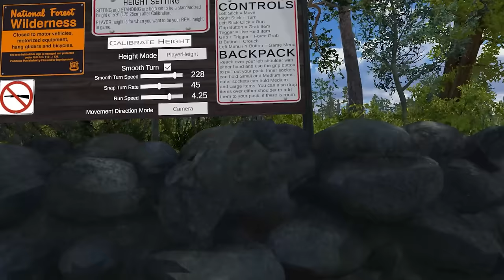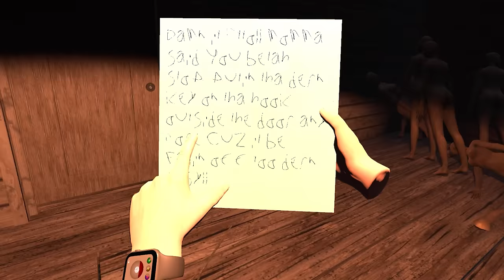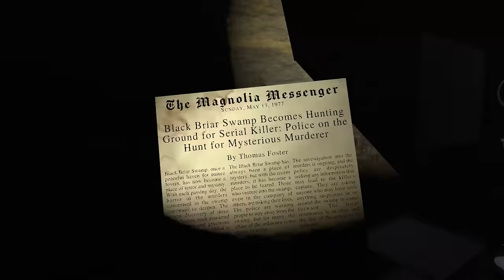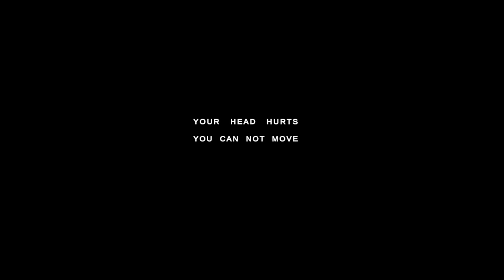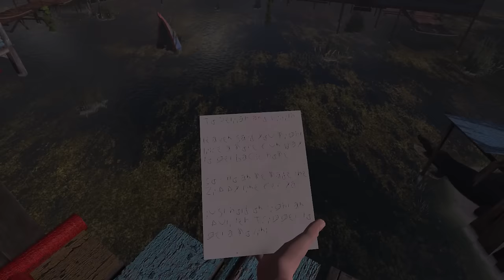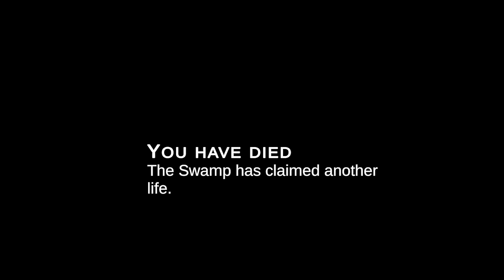Just A Walk In The Park | That's It. A Totally Normal, Everyday Walk. CERTAINLY NOTHING SCARY HERE!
It's just a walk in the park, okay? Stop trying to make this game something it's not. We're gonna see some trees, maybe a babbling brook! I can't believe you think something else will happen...

Intro Show: “Dahmer” (2022)

A relaxing stroll in a park quickly becomes a puzzling escape adventure with a mysterious story to unravel. Will you become one of the few to discover how to escape... or will the swamp devour you like the others.

00:00 Intro + Welcome
01:28 Gearing Up For My Totally Normal Walk In The Park!
05:47 I Think I Got Kidnapped
09:51 Animal Skins And Bones Are The Keys To These Puzzles!
14:53 Oh My God I Hate This Pit
18:43 There Is Only Death In This Swamp
23:00 This Game Is Making Me Rage
27:18 Everything Is Broken And I Found A Gnome

VR Headsets:
- Quest
- Quest 2
- Quest 3
- Oculus Rift S
- Valve Index
- HTC Vive
- HTC Vive Pro
- Playstation VR

PC Specs:
- RTX 3090
- i9-9900k CPU
- 32 GB DDR4-3200mhz RAM